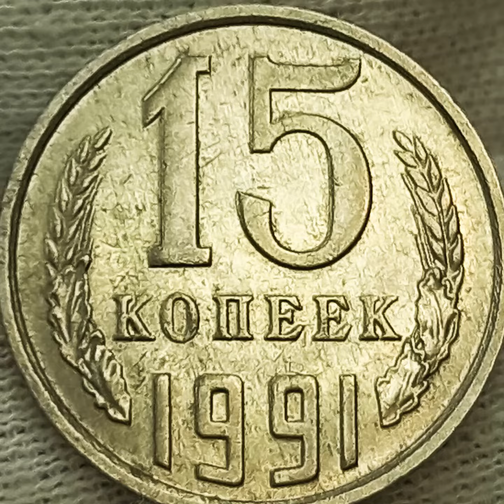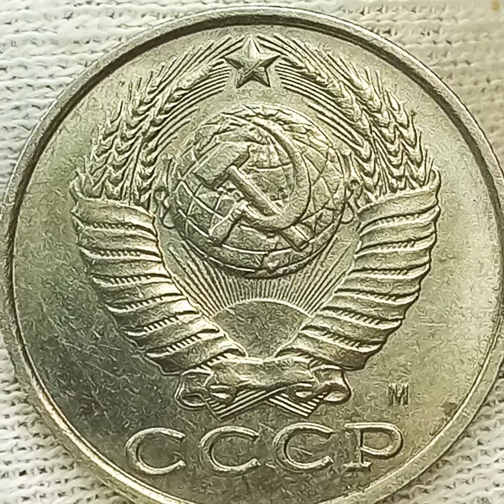15 копеек 1991 года. ммд